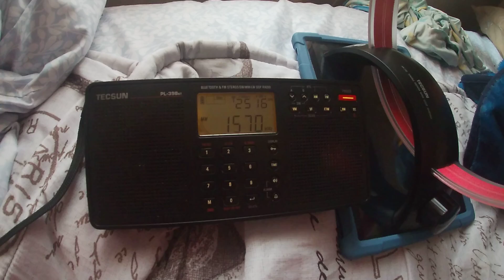1570 WCLE from Cleveland, Tennessee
1570 WCLE
Cleveland, TN
28mi